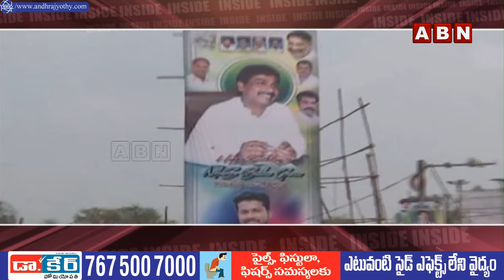INSIDE : పూతలపట్టు ఎమ్మెల్యే సీటుకు చెక్‌..! || YCP MLAs || YS jagan || ABN